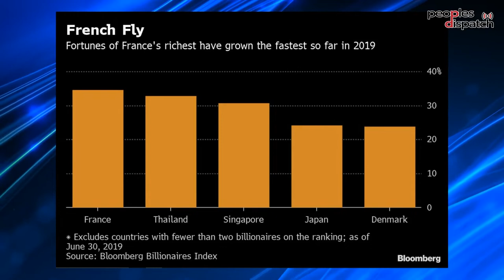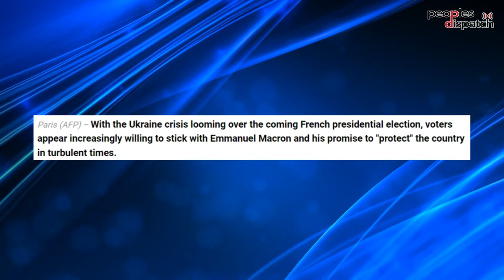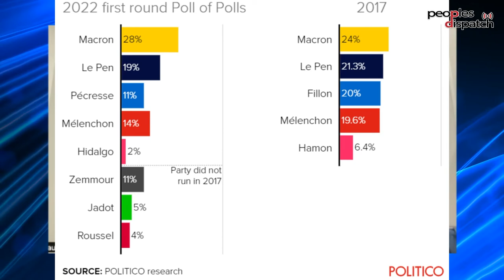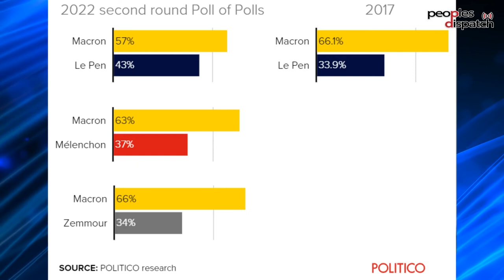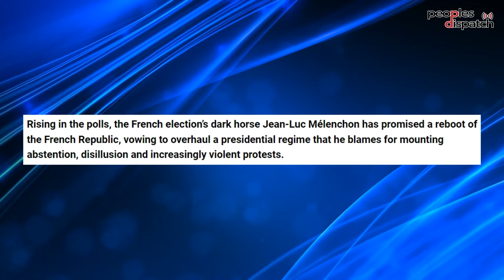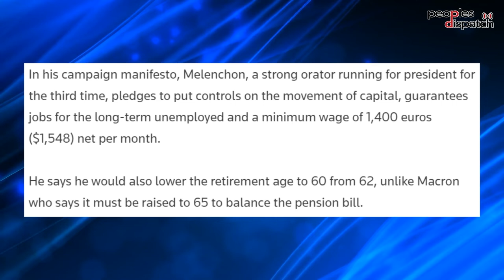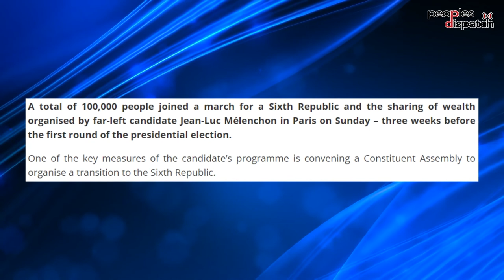The choice before France: More right-wing policies or new approach to wealth redistribution?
Researcher and political activist Aurélie Dianara talks to Peoples Dispatch on the upcoming French elections. She explains the choice before the voters between various strands of the right, including incumbent president Emmanuel Macron, and the left which presents a very different vision of society.
She describes the current social context in France, and the advantages that Emmanuel Macron has. She also talks about the progress of the far-right and the policy prescriptions of the left.